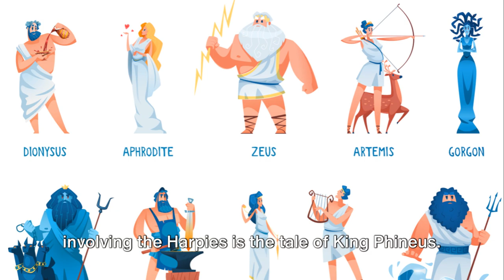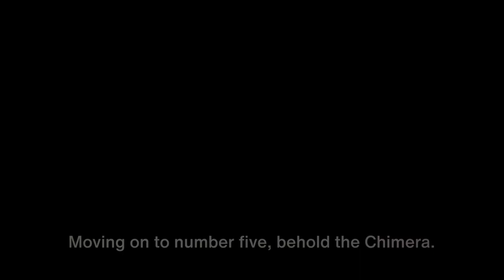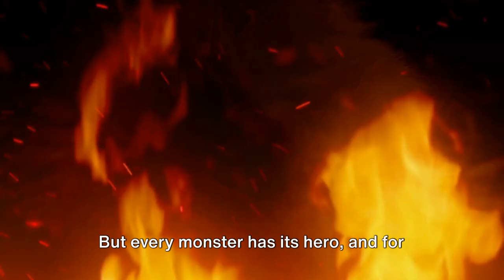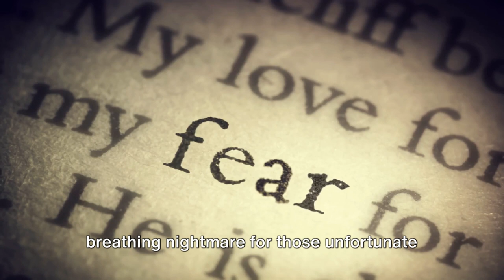Top 6 Most Terrifying Creatures of Greek Mythology: Dare to Watch?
🏛️ Dive into the chilling realms of ancient Greece with our video "Top 6 Criaturas Más Aterradoras de la Mitología Griega." Unearth the mythical monsters that once haunted the legends of this ancient civilization. From the sinister to the supernatural, discover the terrifying creatures that left an indelible mark on Greek mythology. 🦇🔮

Most TERRIFYING Creatures From Greek Mythology!

TOP 27 of the Most TERRIFYING Creatures in GREEK MYTHOLOGY | FHM

10 Most SCARY Creatures From Greek Mythology!